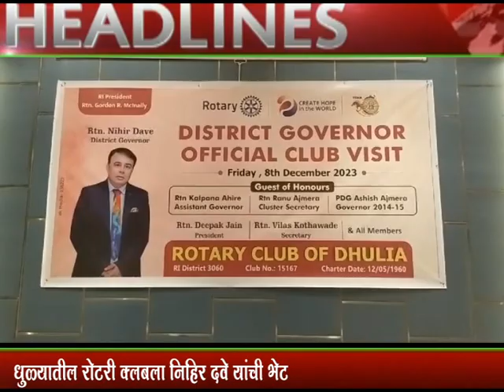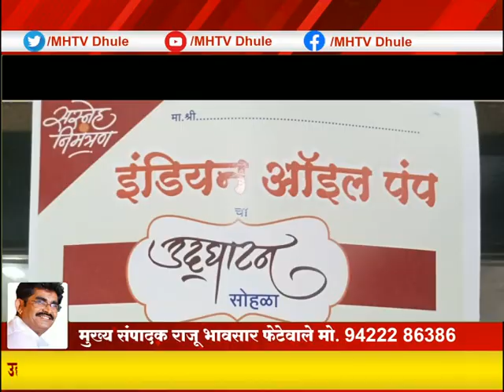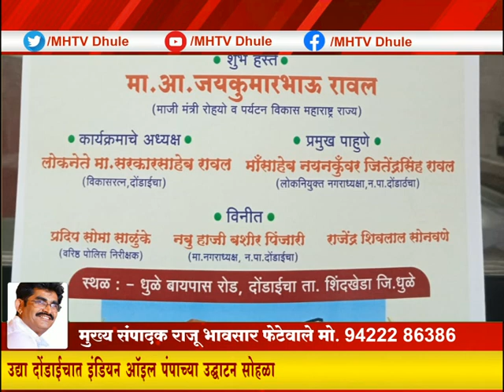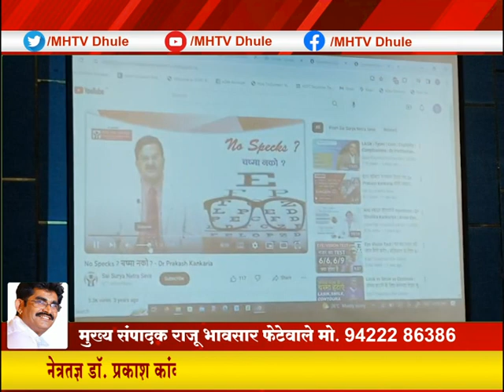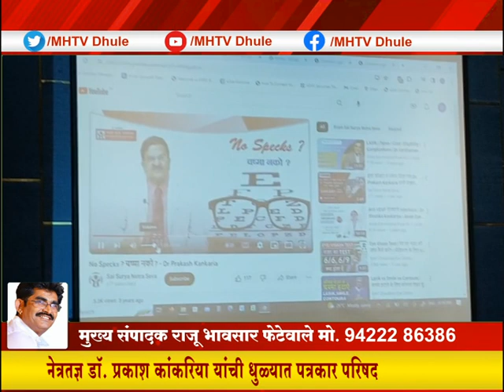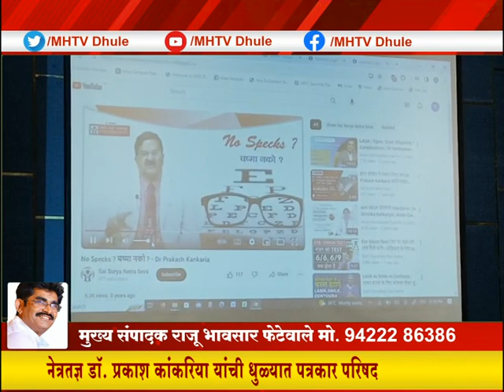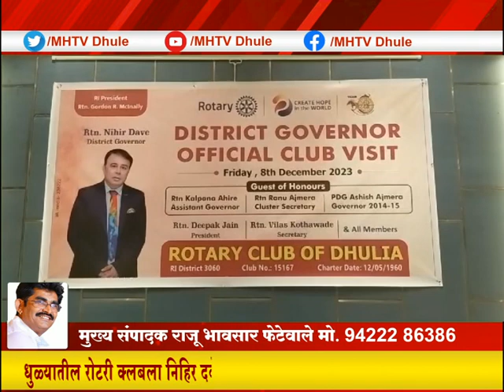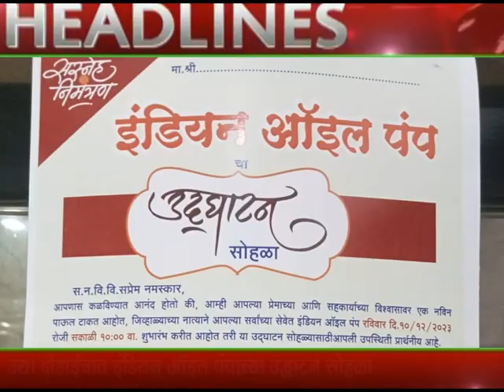MH TV News 09 Dec 2023